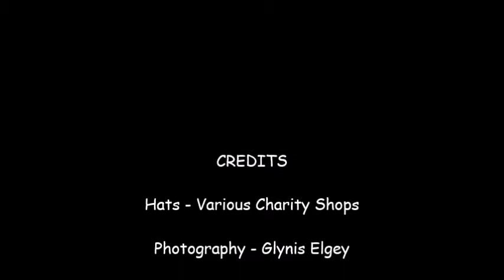Hats 1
Hats, Hats & Hats, whilst out shopping I have started to take selfies of me wearing hats and I have now made a video of the various Hat Selfies. Majority of Hats worn are from Charity Shops.